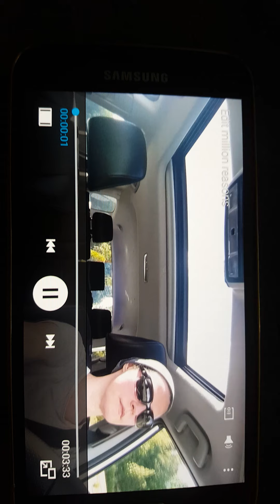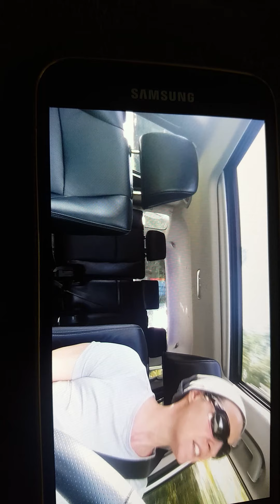A million reasons-Lady Gaga (Episode 1)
I admire Lady Gage as an artist, musician, and to the time she spends on charities and donations to increase awareness and help those with mental health disorders, and to the LGBTQ community.
Sorry the video is sideways...I'll do better next time!